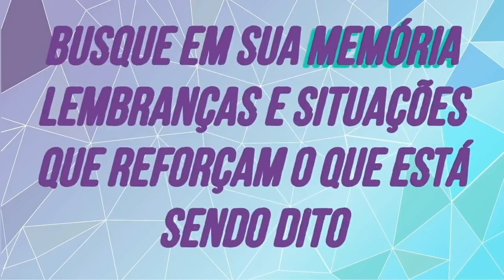100 Afirmações para Prosperidade: Eu sou Motivado